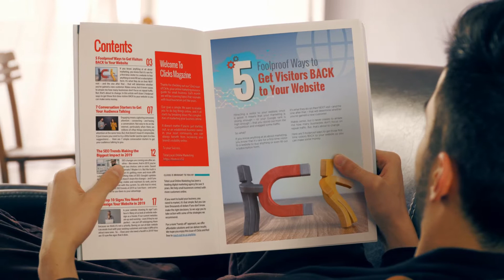Small Business Local Online Marketing - Clicks Magazine Issue 52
In the latest issue of Clicks Magazine:

5 Foolproof Ways to Get Visitors BACK to Your Website

If you know anything at all about marketing, you know that it’s rare for a first-time visitor to a website to buy anything or even fill out a subscription form. It’s what they do on their NEXT visit – and the one after that – that will determine whether you’ve gained a new customer. Makes sense, but it never ceases to amaze me how many businesses don’t focus on repeat traffic. But, that’s about to change. In this article, we’ll share 5 foolproof ways to get those first-time visitors BACK to your website so you can make some money.

7 Conversation Starters to Get Your Audience Talking

Engaging means capturing someone’s attention – connecting – and having a conversation. Not easy to do on the internet, particularly when there are millions of other things clamoring for attention at the same time. But that doesn’t mean it’s impossible. It just means you need to try a little harder (and be open to a few suggestions)… Here are 7 simple conversation starters to get your audience talking to you.

The SEO Trends Making the Biggest Impact in 2019

SEO changes are coming one after another – like waves. And in 2019, you’ve got two choices: sink or swim. Sound dramatic? Maybe it is. But the truth is that it’s getting more and more difficult to stay on top of the shifting tides of SEO. Google’s updates its algorithm regularly and doesn’t share the changes – and if you want your website to stay visible and maintain its rank, you’ve got to be ready to move with the current. So, with that in mind, here are the biggest SEO trends of 2019 as I see them – and some tips about how to use them to your advantage.

The Top 10 Signs You Need to Redesign Your Website in 2019

Is your website showing its age? Let’s face it. Many of us look at website redesign as a hassle. If our current websites are up and running – even if they’re not perfect – we put off redesigning them because we think it’s not a priority. Having an out-of-date website can erode trust with your existing customers and make it difficult to attract new ones. So… Does your site need a facelift in 2019? Here are 10 sure-fire signs that it does.